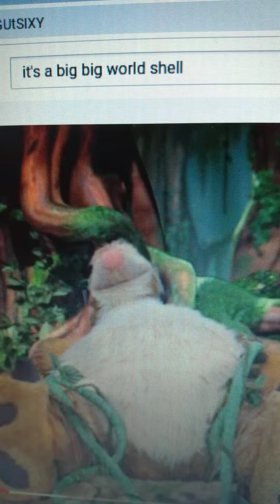It's A Big Big World Falling Scene.